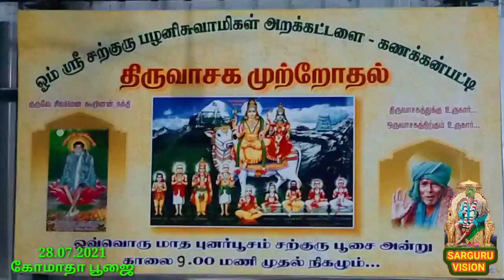SARGURU TV 28.07.2021 கோமாதா பூஜை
SARGURU PALANISAMIGAL JEEVASAMADHI KANAKKANPATTI PALANI DINDUGUL